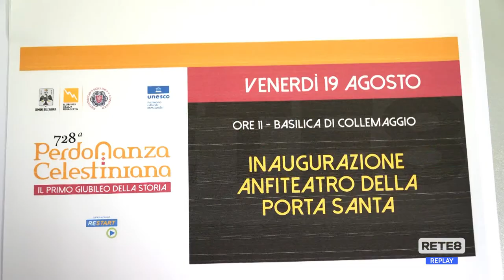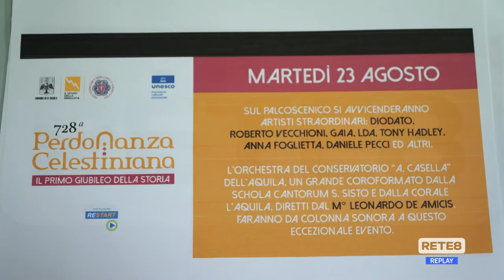L’Aquila - Il programma della 728^ Perdonanza